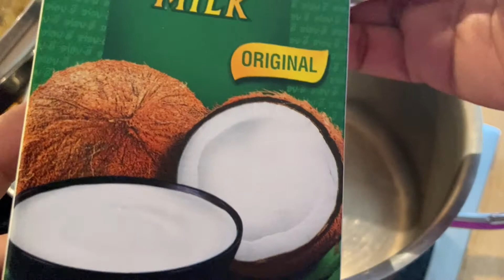নারকেলের দুধে ডিম আমড়ার টক মিষ্টি | আমড়ার খাট্টা-মিঠা | Sweet & Sour Hog Plum In Coconut Milk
আমড়ার টক মিষ্টি তৈরির উপকরণ:
৬ টা আমড়া
৩ টা ডিম্
১|৪ চা চামচ ঘি অথবা মাখন
৫০০ মিলি লিটার নারকেলের দুধ
৩ টা এলাচ
১ টা দারুচিনি
১ টা মাঝারি পেঁয়াজ  স্লাইস
১|৪ কাপ তেল
৫-৬ টা কিশমিশ
১|২ চা চামচ রসুন গুঁড়া
১|২ চা চামচ আদা গুঁড়া
১|২ চা চামচ  লবন
১|৪ চা চামচ হলুদ গুঁড়া
২ কাপ পানি দিয়ে আমড়া সেদ্ধ করবো
১|৪ চা চামচ চিনি
৫-৬ টা কাঁচামরিচ

Ingredients for making  hog plum’s tok mishti:
6 Hog plums
3 eggs
1|4  teaspoon ghee or butter
500 ml coconut milk
3 cardamom
1 cinnamon
1 medium onion slice
1 | 4 cup oil
5-6 raisins
1 | 2 teaspoon garlic powder
1 | 2 teaspoon ginger powder
1 | 2 teaspoon salt
1 | 4 teaspoon turmeric powder
boil hog plum with 2 cups of water
1 | 4 teaspoon sugar
5-6 green chillies

আমি প্রতি সপ্তাহে ৩ থেকে ৪ টা নতুন ভিডিও আপলোড করি।

Enjoy Homaira’s Simple Cooking channel.

Video Thumbnail and Channel Banner Art : Canva